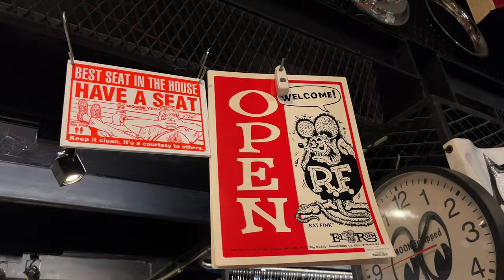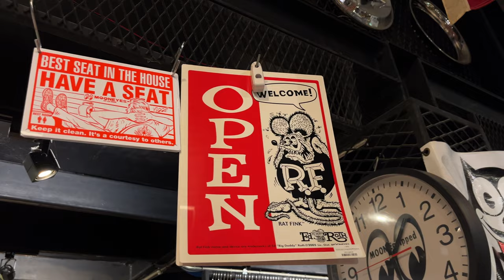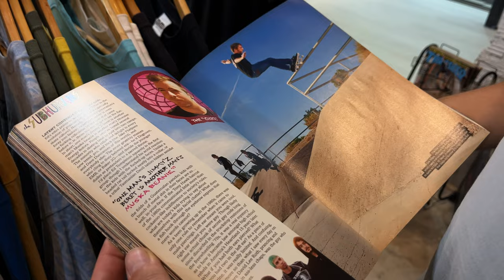Bangkok Vlog 2024 🇹🇭 | First Days | Train Night Market | Travel Vlog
If you like our videos you can always thank us by buying a cup of coffee

Hi there! We're in Bangkok! We absolutely love this city and with a couple of slow vlogs, we'll try to make you fall in love with it too!

In this episode, we'll visit two of our favorite spots: the Night Train Market, where you can find tons of vintage clothes and have a great time on weekends, and also a local, not very well-known market in the greenest area of Bangkok! Let's embark on this adventure together!

00:00 Intro
00:20 The train from Chiang Mai to Bangkok
02:03 Welcome to BANGKOK!!
02:41 Bang Nam Phueng Floating Market
05:19 Srinagarindra Train Night Market